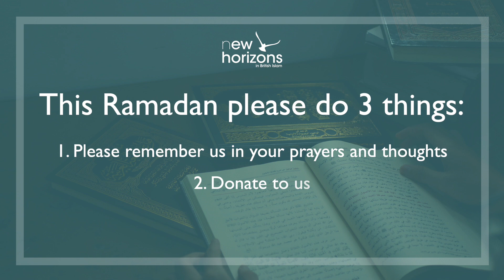"We make bold pledges, but lets not stop at Ramadan" Ramadan Bites with Ashiedu Joel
As a Christian Ramadan reminds Ashiedu from the RCCG City of Favour  of Lent. And just like Lent, she's urging us all NOT to restrict our good deeds to just the holiest times of year. It should be all year round!

This Ramadan, please do 3 things:
1) Please remember us in your prayers and thoughts